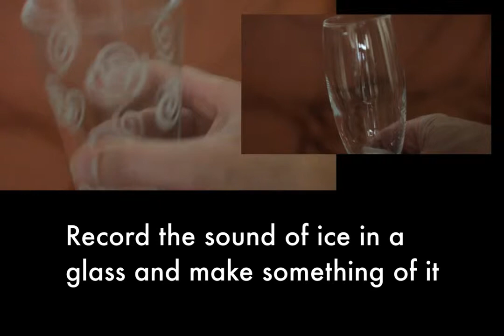Disquiet Junto 105: Ice for 2014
for description of process making this track.

More on this 105th Disquiet Junto project ("Record the sound of ice in a glass and make something of it") at: